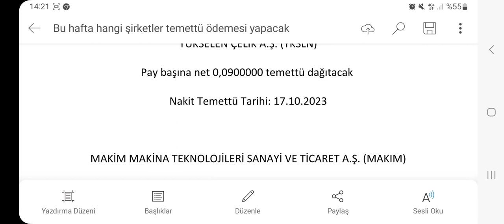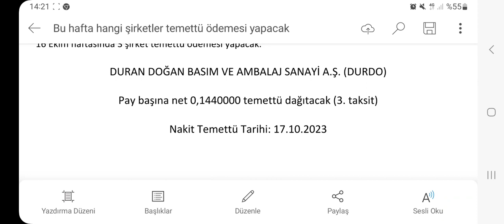Bu Hafta Temettü Ödemesi Yapacak Şirketler